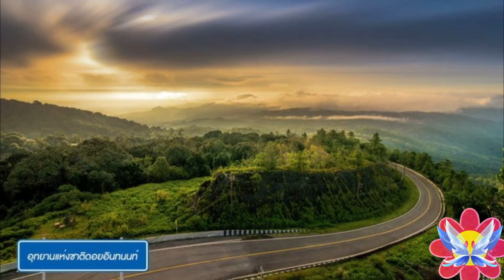AmazingThailand ทะเลหมอกสวย หนาวนี้ไปไหนดี ฟินกับลมหนาวและสายหมอก สถานที่ท่องเที่ยวหน้าหนาวเช็คอิน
หนาวนี้ไปไหนดี ฟินกับสายหมอกและลมหนาวกับสถานที่สวย ๆ กันค่ะ